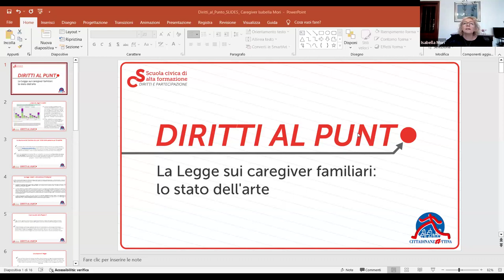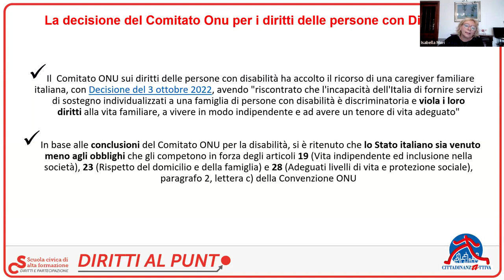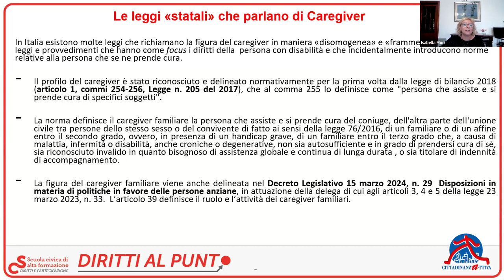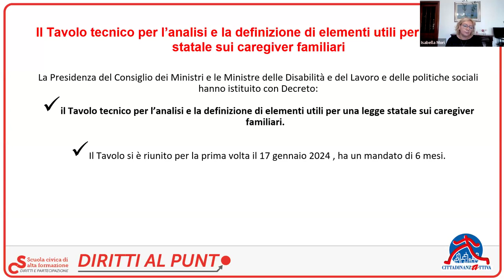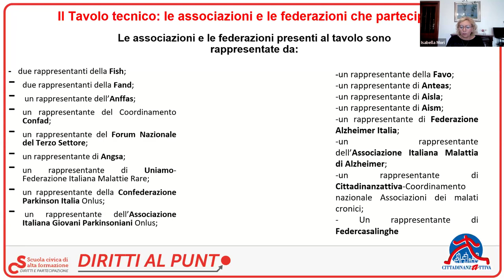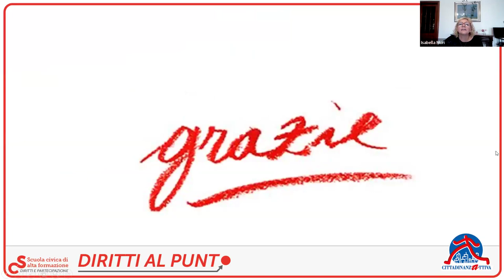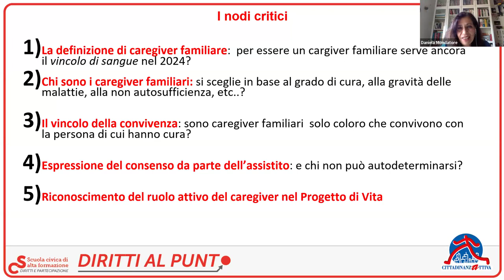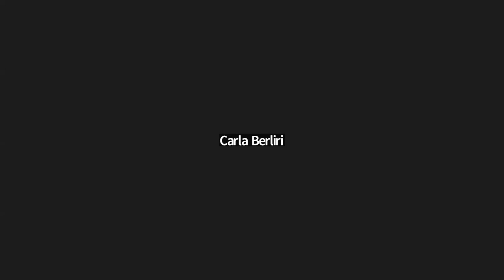Diritti al Punto: La legge sui caregiver familiari: lo stato dell'arte